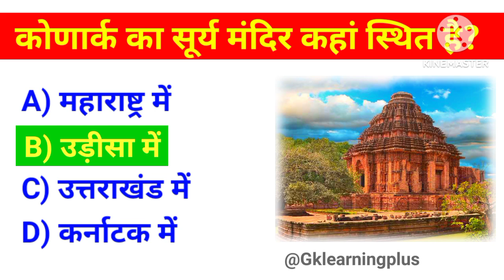कोणार्क का सूर्य मंदिर कहां स्थित है | Gk Questions | IAS Interview Questions | Gk in Hindi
Hello doston ap sabhi phir se mere channel par welcome hai. Doston es video me apse gk questions and answers ke important sawal, most brilliant answers of upsc ips, ias interview questions puche jyenge jinka jabab aplogon ko niche comment box me dena hai. Doston agar ap koi competitive exam ki tayari kar rhe ho to aplogon ke liye ye sawal bahut hi knowledgeful hoga. To chaliye sabal jabab ke es series ko start karte hain.

Your quaries:-
1. Gk
2. General knowledge
3. General knowledge questions and answers
4. Gk in hindi
5. General knowledge questions
6. Gk questions and answers
7. Gk learning Plus
8. Competitive exam gk questions and answers
9. Sarkari naukri gk
10. Ias interview questions
11. Ias gk questions and answers in hindi
12. ssc gk questions and answers
13. lucent gk questions and answers
14. lucent gk in hindi
15. Samanya gyan
16. Samanya vigyan
17. Samanya gyan ke question
18. Gk ke question
19. Gk ke sawal
20. Samanya gyan ke prashn
21. lucent gk ka nichod
22. IQ gk
23. lucent mcq in hindi
24. lucent objective gk in hindi
25. Objective gk questions
26. Objective gk
27. Gk gs
28. Most brilliant answers of upsc ips ias interview questions
29. Most brilliant answers of upsc
30. Ias interview questions in hindi
31. सामान्य ज्ञान
32. जनरल नॉलेज
33. जीके के महत्वपूर्ण सवाल
34. जीके क्वेश्चन
35. Gk today current affairs
36. General knowledge 2023